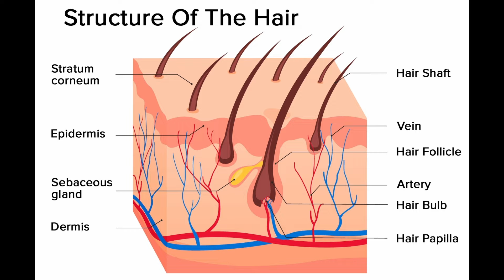Top 6 Science-Backed Tips to Prevent Hair Loss ✅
In this video, I dive deep into the science behind hair fall, drawing insights from Huberman’s renowned research. You'll discover the latest treatments and lifestyle changes that can help combat hair loss and understand the root causes affecting millions worldwide.

This video is not just about finding solutions but also about embracing change and fostering self-acceptance. Whether you’re experiencing hair loss or supporting someone who is, this video is packed with valuable information and emotional support. Get ready to explore the science, the solutions, and the strength to face hair loss with confidence.

Chapters:
00:00 Intro
00:29 Psychological Stress
02:02 Meditation
02:49 Anatomy of Hair
06:50 Irreversible Hair Loss
08:09 Poor Lifestyle Habits
11:37 Poor Blood Supply
12:45 Minoxidil
16:40 MicroNeedling
17:56 Increased Sensitivity to DHT
22:53 Finasteride, Dutasteride
24:25 Mildly Reducing DHT